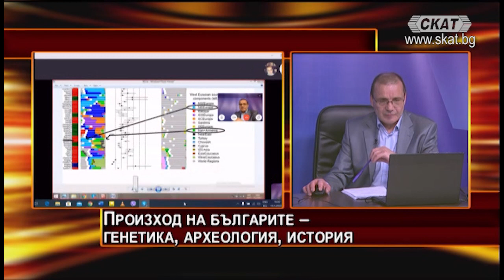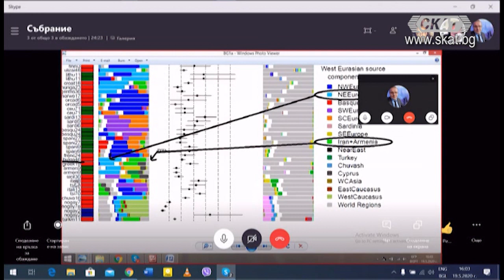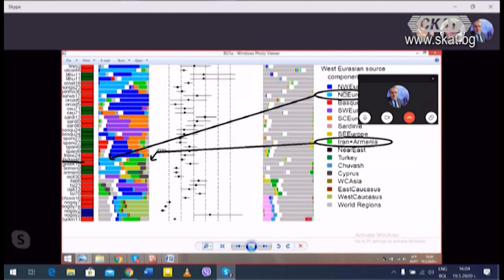19.05.2020. Произход на българите: генетика, археология, история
Гости:
доц. Тодор Чобанов, археолог, историк
Светослав Стамов, антрополог
Гостите разказват за своето най-ново изследване, посветено на произхода на българите. Изследванията са проведени съвместно с най-добрия център по генетика в САЩ. Какво ни свързва с т.нар. "прабългари" и "славяни"? Какви са следите в гените на днешните българи от по-ранно население на Балканския полуостров и с т.нар. траки? Какво свързва българите на Кубрат и Аспарух с културите и народите от Кавказ и Северното Черноморие, с аланите и сарматите? С хората от кои държави имаме най-силно генетично сходство? Различава ли се генетично населението на България и Северна Македония?
Отговорите на тези и много други въпроси вижте в двете части на предаването "Произход на българите: генетика, археология, история"